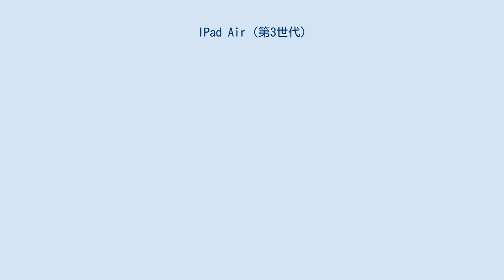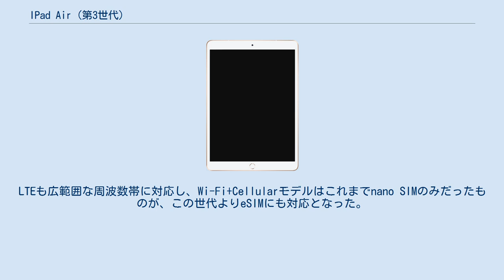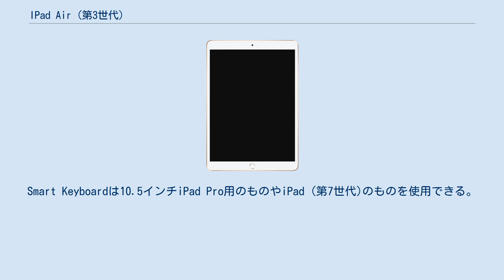IPad Air (第3世代)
Apple 」 iPad 」 iPad Air 」 iPad Air (第3世代) 2019年3月18日に発表されたiPad Air（アイパッドエア）は、Appleが開発、販売しているタブレット型コンピュータで、iPad Airシリーズとしては第3世代にあたる機種。
 2019年3月18日（米国時間）にiPad Airの第3世代として発表され、即日発売を開始した。
iPad Air 2以来3年半ぶりの新モデルである。
CPUはiPhone XSと同様にApple A12 Bionic（モーションコプロセッサーのM12やNeural Engineを内蔵）を搭載している。
 画面は、DCI-P3対応の10.5インチ（フルラミネーション）となって、第1世代のApple Pencilに対応した。
また、Crayonにも対応している。
10.5インチiPad Proと大きさが同じ筐体 (高さ:250.6 mm 幅:174.1 mm 厚さ:6.1 mm)を採用しているが、10.5インチiPad Proで採用されたProMotionテクノロジーは省略されている。
また、10.5インチiPad Proは12メガピクセル(F1.8/光学式手ぶれ補正搭載)カメラを採用しているのに対して、当モデルは8メガピクセル(F2.4)カメラを搭載し、フラッシュや4K動画撮影は非搭載となっている。
よって、カメラ部の出っ張りもなくなっている。
10.5インチiPad Proにあった本体上部のスピーカーは設置されていない。
 Wi-Fiは802.11a/b/g/n/ac, MIMOに対応し、最大866Mbpsである。
LTEも広範囲な周波数帯に対応し、Wi-Fi+Cellularモデルはこれまでnano SIMのみだったものが、この世代よりeSIMにも対応となった。
 付属する USB電源アダプタは、10Wのものである。
前年発売の12.9インチiPad Pro (第3世代)や11インチiPad Pro (第1世代)で採用されたUSB Type-C端子の採用は見送られ、充電は従来モデルと同様Lightningケーブルを使用する。
 iPad Air 2や同時発売のiPad mini (第5世代)と同様にホームボタンとイヤホンジャックのあるデザインで、Touch IDを搭載している。
 iPad Airシリーズとして初めてSmart Keyboardに対応した。
Smart Keyboardは10.5インチiPad Pro用のものやiPad (第7世代)のものを使用できる。